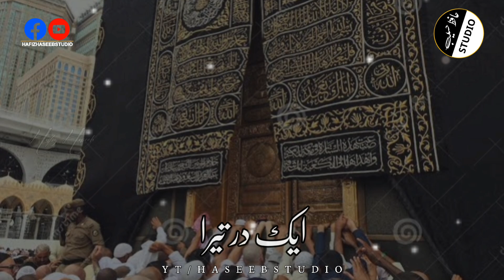Beautiful new naat status | naat shrif new status | naat status 2022 | Islamic status.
Hafiz Haseeb Studio ke janeb se tamam dosto ko Asalam o alaykom, kaise ho ap sabhi umeed hai ap sabhi khair kereyat se  honge ...

ہمارے یوٹیوب چینل کو سبسکرائب کریں اور ساتھ ہی بیل آیکن 🔔 کو بھی دبائیں تاکہ آپکو ہماری نئی ویڈیوز کی نوٹیفکیشن ملتی رہے  ( جزاک اللہ  )

naat status ramzan,
naat status ringtone,
naat status haal e dil kisko sunaye aapke hote hue,
naat status islamic status naat sharif status islamic whatsapp status 2022